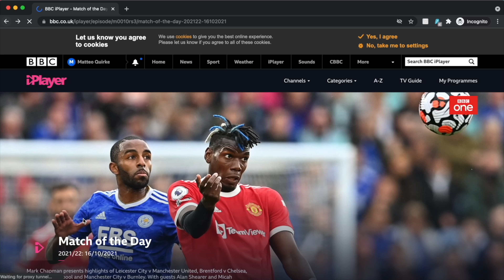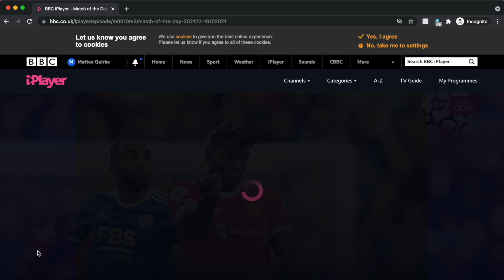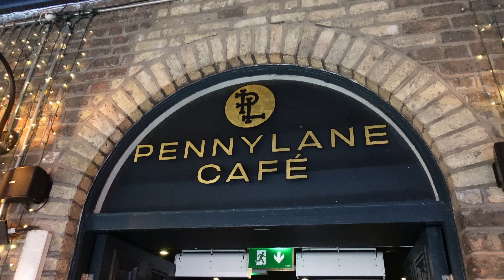Best GAY BAR Guinness in Dublin?